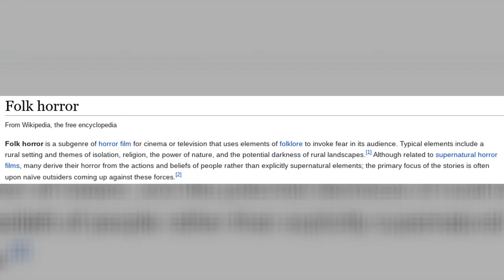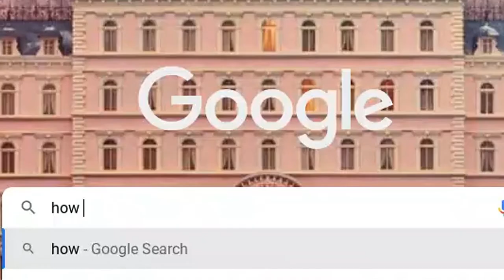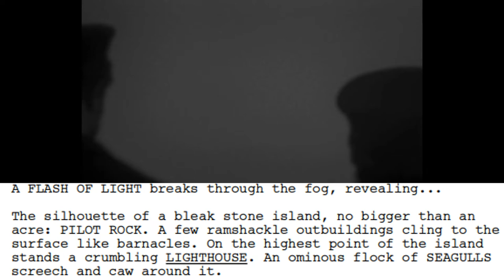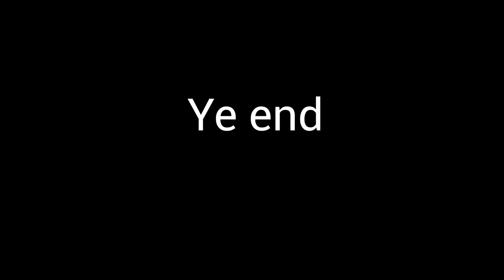The Style of Robert Eggers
This was a short video essay I made for an assignment that I thought was good enough to post. Enjoy.

Adrian Von Ziegler - Path to Darkness